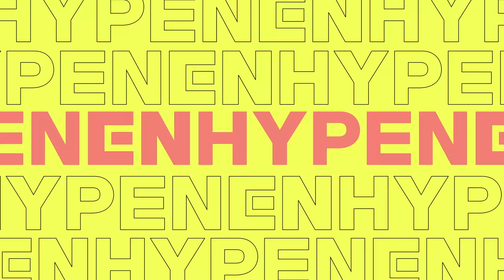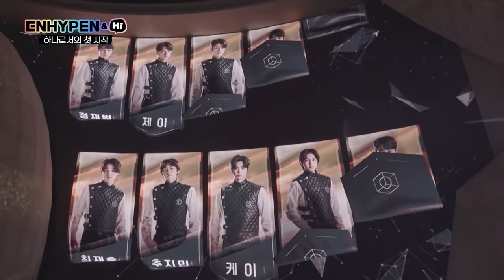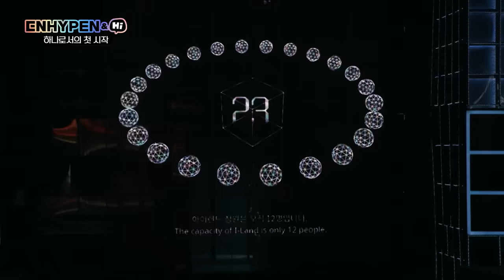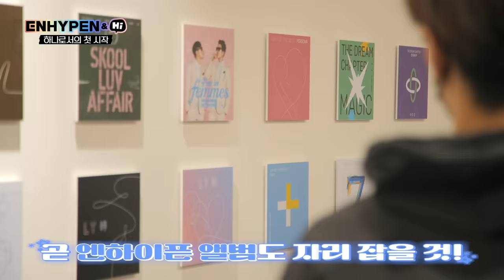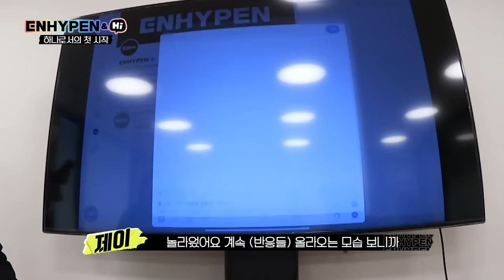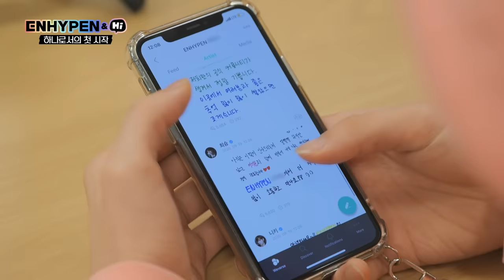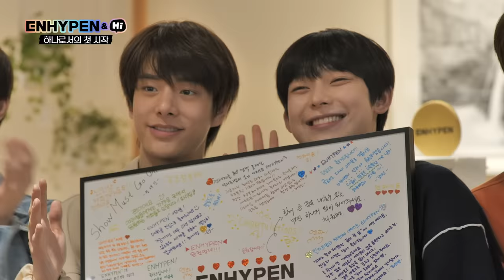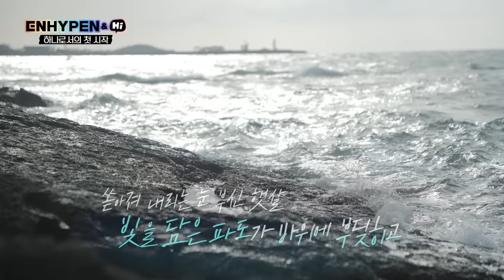ENHYPEN (엔하이픈) 'ENHYPEN&Hi' EP.1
Meet ENHYPEN at [ ENHYPEN&Hi ]
Every Wednesday 8:30PM(KST) Big Hit Labels